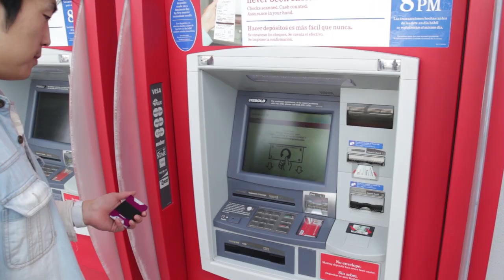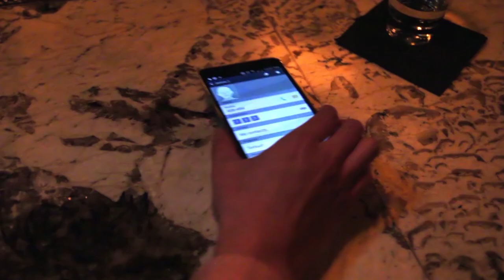ASSET - The NFC Wallet Kickstarter Video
The RFID blocking wallet designed to be minimalistic and smart, by incorporating NFC technology.